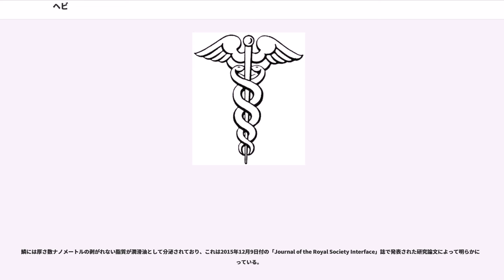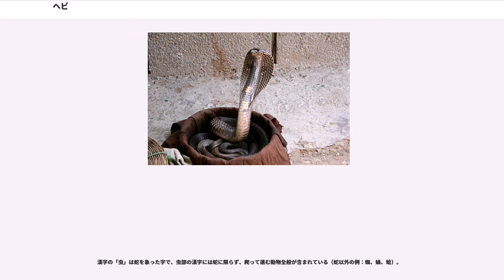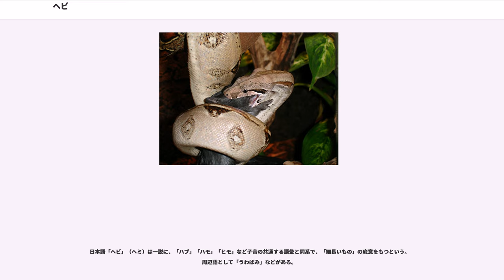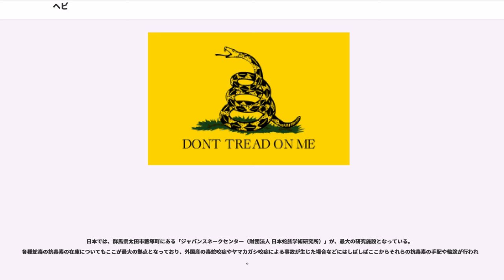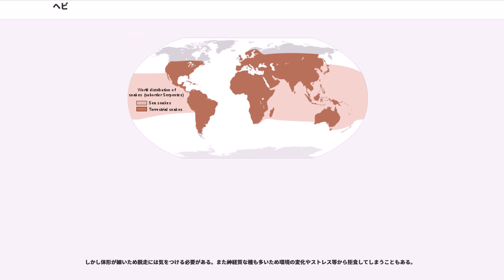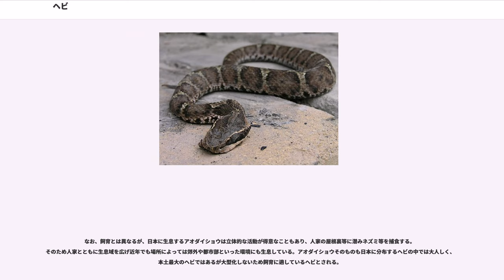ヘビ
ヘビ（蛇、）は、爬虫綱有鱗目ヘビ亜目（Serpentes）に分類される爬虫類の総称。トカゲとは類縁関係にあり共に有鱗目を構成している。体が細長く、四肢は退化しているのが特徴。ただし、同様の形の動物は他群にも存在。

適応放散により地上から地中、樹上、海洋に至るまで生活圏を広げており、南極大陸・極地を除く全大陸に分布する（右の図）。毒蛇は熱帯・亜熱帯に多い。

大きさも最大10mといわれるアミメニシキヘビやオオアナコンダから、10cm程のメクラヘビ類まで、様々な種類がある。なお世界最大の毒蛇は、全長5m以上になるキングコブラとされる。

胴と尾の区別は、一般に総排出口から先が尾とされる。骨格を見れば胴体と尾の境界はある（胴体には肋骨があるが、尾にはない）。

俗に顎を外して獲物を飲み込むとされるが、実際には方形骨を介した顎の関節が2つあり、開口角度を大きく取ることができる。さらに下顎は左右2つの独立した骨で形成され、靭帯で繋がっている。上顎骨や翼状骨も頭骨に固定されておらず、必要に応じて前後に動かすことができる。歯も喉奥に向かって反り返り、これらにより獲物を咥えながら顎を動かすことにより獲物を少しずつ奥に呑みこむことができる（後述のように歯の他に牙を持つものもいる）。

また口内にはヤコブソン器官という嗅覚をつかさどる感覚器を持つ（ヘビ固有の器官ではない）。本科の構成種が舌を頻繁に出し入れするのはこの器官に舌に付着させた匂いの粒子を送っているためである。また一部の種では赤外線（動物の体温）を感じ取る赤外線感知器官（ピット器官）を唇にある鱗（上唇板、下唇鱗）や目と鼻孔の間に持つ。耳孔や鼓膜は退化しているため、地面の振動を下顎で感知する。

鱗には厚さ数ナノメートルの剥がれない脂質が潤滑油として分泌されており、これは2015年12月9日付の「Journal of the Royal Society Interface」誌で発表された研究論文によって明らかになっている。

ヘビの進化的起源には不明な点が多いが、有鱗目のうち、トカゲ亜目の一部から進化したと考えられている。トカゲ亜目のなかではに近いとする説がもっとも有力だが、ヘビと同じく四肢の退化したやミミズトカゲ亜目を姉妹群とする説もある。1億4500万年前から1億年前の白亜紀前期に派生したと推測されている。

ヘビの祖先がどのような生活をしていたかについては、水生だったとする説と陸生・地中生だったとする説が対立しており、決着は着いていない。水生説では、ヘビがモササウルス科やドリコサウルス科のような海生オオトカゲ類に近縁であることから、それらから派生して海中で自在に動けるように進化したと考える。特に、約9800万年前の地層から見つかったパキラキスがオオトカゲ類の特徴を残す祖先的なヘビであるとする研究は、水生説を強く支持している。パキラキスは前肢を持たず後肢のみを持つヘビで、形態的な特徴から水生であったと考えられる。しかし、パキラキスが祖先的であることを疑う意見もある。水生説に対して、ヘビが中耳と鼓膜を失っていることや、進化過程で一度網膜が退化したとみられること、脳頭蓋が骨で保護されること、瞼が無く眼が透明な鱗で覆われていることなどは、ヘビの祖先が地中生活をしていたことを強く示唆する。ただし、固い地面を掘り進んでいたとすれば生じたはずの頭蓋骨の強化（ミミズトカゲ類には生じている）はヘビには見られず、地中起源だとしたら軟らかい土壌に住んでいたか、既にある穴や割れ目を利用する半地中生だったと考えられる。化石では、後肢と椎骨を残すナジャシュ、四肢を完全に失ったヘビの中では最古である、頭部にトカゲの特徴（上顎の骨が頭骨に固定されている）を残し地中生だったと推測されるコニオフィスが陸生であることが、陸生説を支持している。

四肢を失う進化（退化）自体はそれほど珍しいものではなく、両生類の無足類もまさに同様の進化を経た分類群である。現生のトカゲ類においてもアシナシトカゲやヒレアシトカゲのように四肢が無いかほとんど無いいくつかの群がある。鳥類ではモアが前肢（翼）を失い、哺乳類ではクジラやイルカの後肢が退化している。

四肢に関しては現在もメクラヘビやニシキヘビ科など一部の原始的なヘビに腰帯の痕跡を持つ種類がある。一部のニシキヘビには大腿骨も残っている。なお、肩帯のある種類は現存しない。移動するための四肢を失ったとはいえ、ヘビはその細長い体によって地上や樹上、水中での移動を可能にし、高い適応性を示している。

地上での移動方法にはいくつかの...